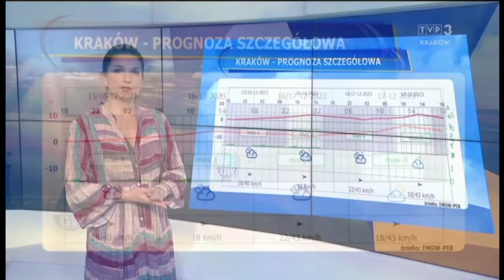Joanna Sikora 15.12.2023